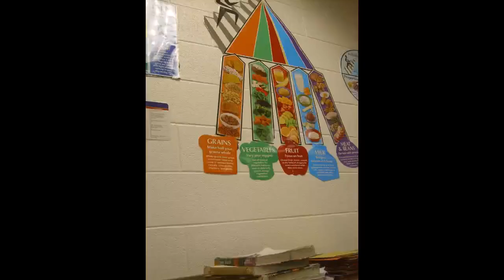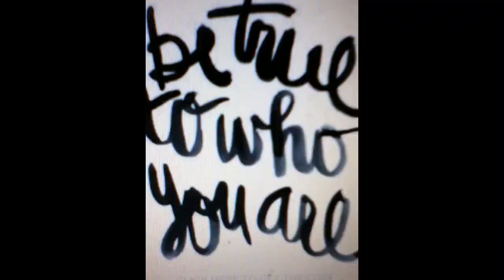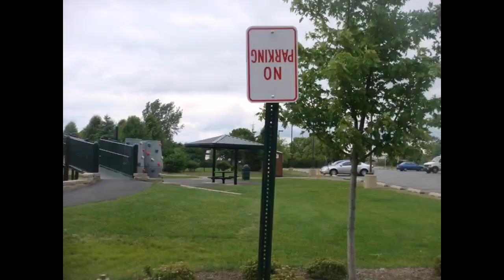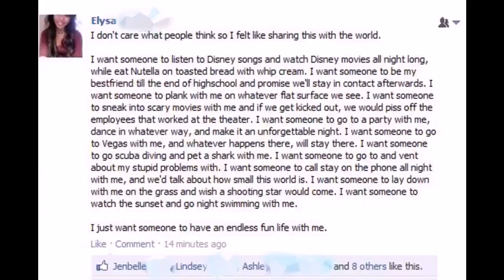The best of 2011